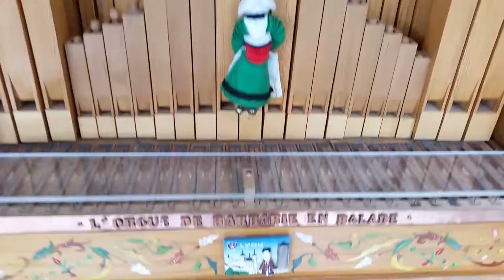Fernande Meurre et Roger Delpont: tourneurs d'orgue de barbarie à Villette d'Anthon (38)